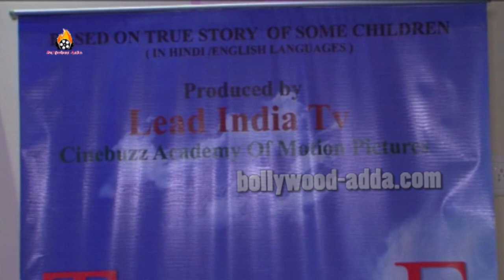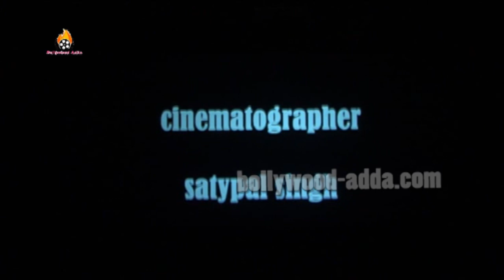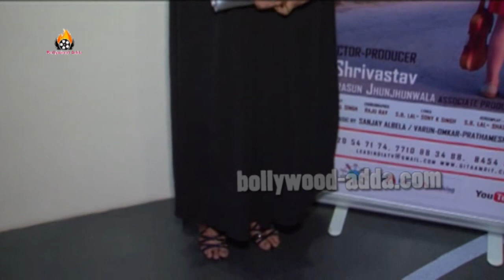MUSHTAQ KHAN LAUNCHED TWINKLE MY SON TRAILER